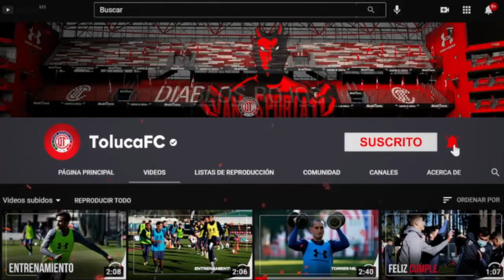✅🔥🔥 ULTIMA HORA | REACCIONES DEL PARTIDO TOLUCA VS MONTERREY ¿QUE DIJO CRISTANTE Y QUE DIJO AGUIRRE?